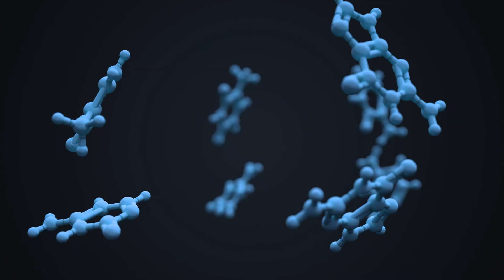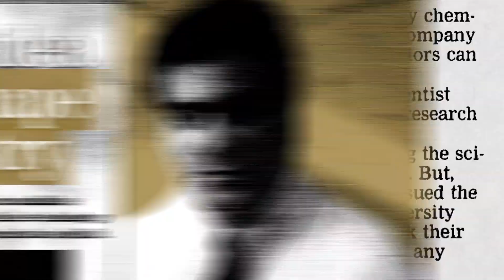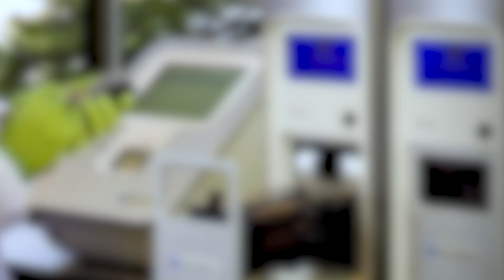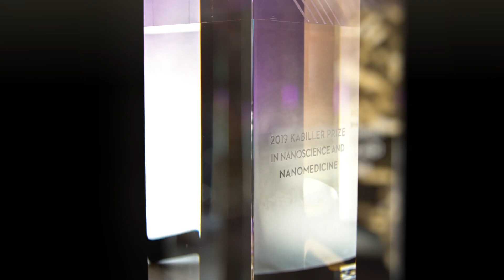Chad Mirkin: 2019 Kabiller Prize in Nanoscience and Nanomedicine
Chad A. Mirkin, the George B. Rathmann Professor of Chemistry and the Director of the International Institute for Nanotechnology (IIN) at Northwestern University, is the winner of the 2019 Kabiller Prize in Nanoscience and Nanomedicine, the world’s largest monetary award for outstanding achievement in the field of nanotechnology and its application to medicine and biology.